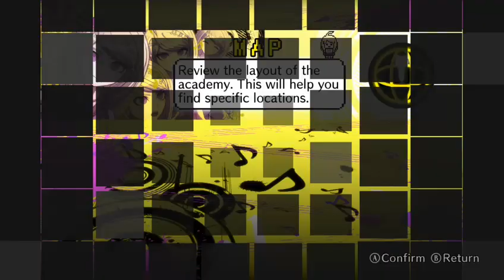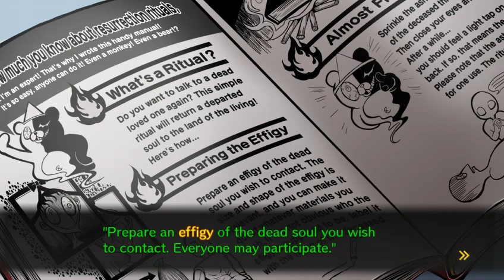Danganronpa V3 but I'm a terrible detective #6